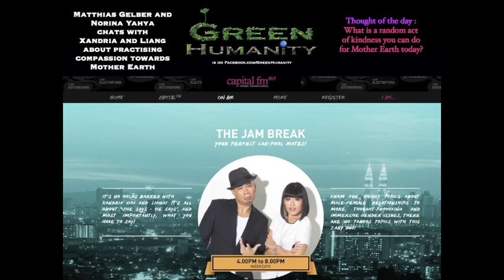RAOK towards Mother Earth on Capital FM 88.9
Helping Angels 善行天使 is a movement of compassion based on Random Acts of Kindness (RAOK). The Speaker Congress aims to bring stories to you that will connect the dots. To approach humanitarian changes in simple and easily affordable methods. To raise the self-leadership so that we can live with higher ethos.

Matthias Gelber & Norina Yahya chat with Xandria Ooi & Liang about practising compassion towards Mother Earth.

Thought of the day : "What can you do as a random act of kindness for Mother Earth today?"